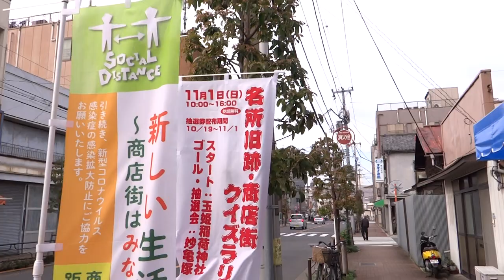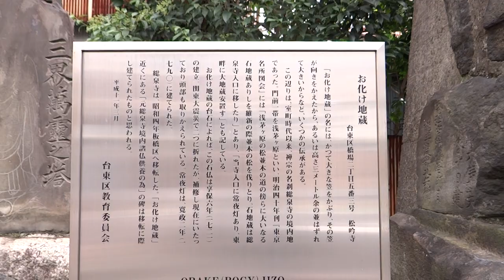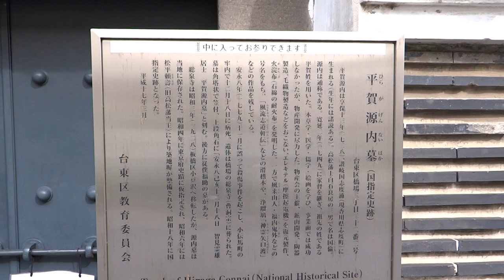世界救世教 おばけ地蔵 平賀源内の墓 歩いてみた！ 名所旧跡・商店街クイズラリー 橋場 台東区イベント 総泉寺って大きかった 検証① 【 総泉寺は、巨大だった！】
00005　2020年　10月27日　(火)

名所旧跡・商店街クイズラリーについて
平賀源内ゆかりの地、浅草北部にあるアサヒ商店街、ことぶき商店会で、「名所旧跡・商店街クイズラリー」が開催されます。都指定旧跡の妙亀塚、約4mもあるおばけ地蔵、平賀源内墓所などをめぐりクイズに答えると、完走者先着1000人に商店街オリジナルエコバッグが進呈されます。スタート地点の玉姫稲荷神社でラリー用冊子が配布されます。商店街で買い物や食事をすると抽選券がもらえ、抽選会に参加できます。